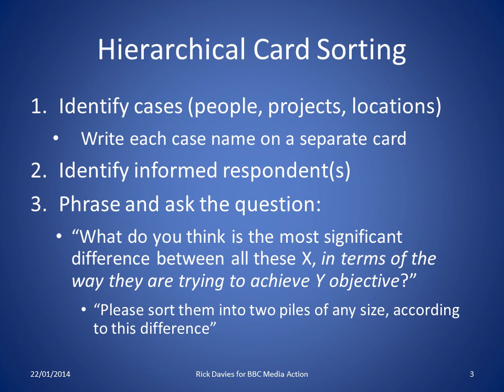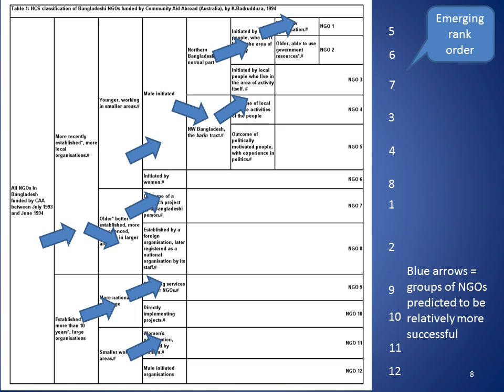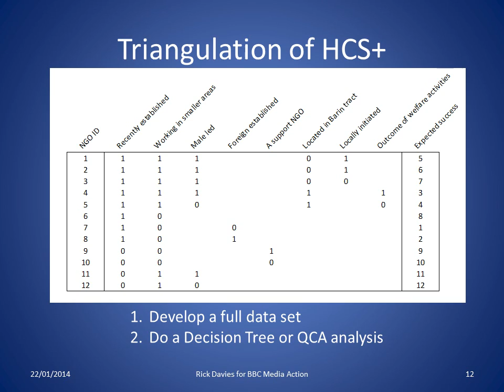Evaluating portfolios of projects - Part D: Hierarchical Card Sorting 2014 04 13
12 slides
10 seconds per slide
no audio
Use Pause to spend more time with a givens slide